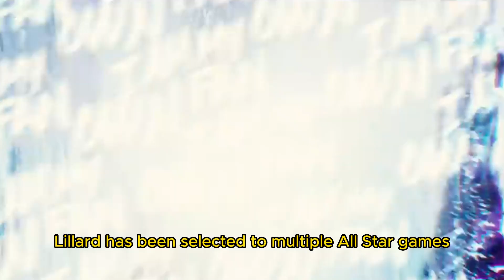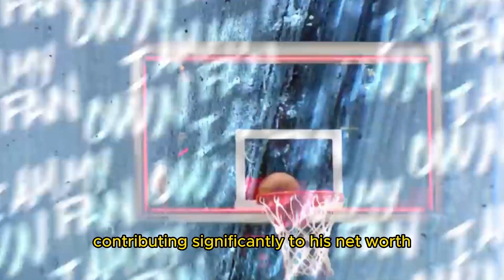The Top 10 Richest NBA Players in 2024 and Their Net Worth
In today's video, we unveil the top 10 richest NBA players in 2024 and their astonishing net worths. From court legends to business moguls, these athletes have turned their skills into substantial fortunes. Find out who made the list and how they amassed their wealth.